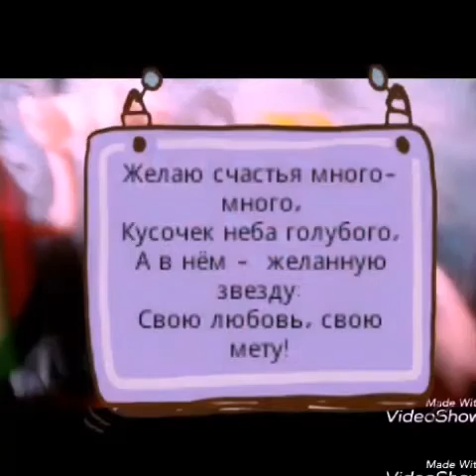З 8 Березня!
Вітання від мене для жінок